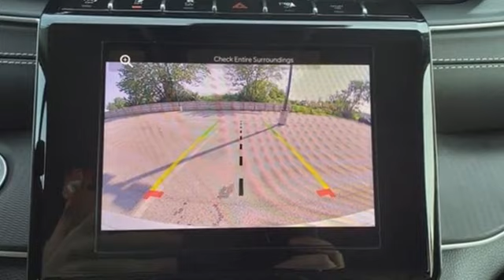2023 Jeep Grand Cherokee Utica NY Oneida, NY CY3006 - SOLD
Year: 2023
Make: Jeep
Model: Grand Cherokee
Trim: Laredo
Engine: 3.6L V6 24V VVT
Transmission: 8-Speed Automatic
Color: Silver
Interior: Black
Stock #: CY3006
VIN: 1C4RJHAG8P8876325
Silver Zynith 2023 Jeep Grand Cherokee Laredo 4WD 8-Speed Automatic 3.6L V6 24V VVT 4WD.brbrCome See Why It's Gotta Be NYE Chrysler Dodge Jeep Ram! to learn more. Recent Arrival! 19/26 City/Highway MPGbrbrbrNYE Vehicles come installed with the NYE Protection Package. LoJack: Insurance Deduction (most carriers), 98% Stolen Vehicle Recovery, Keep track of your vehicle's location, Service reminders and recall notifications, Driver Behavior Alerts 2 Year membership included. Traceable Theft Protection: Practical theft deterrent, makes vehicle easily traceable if stolen, Insurance Deduction (most companies). Paint & Interior Protection: 2 Year coverage against exterior and interior finish, protects against visible stains & blemishes. NYE Protection Package not included in vehicle pricing. See Dealer for Details. Price Includes:$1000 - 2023 Jeep Returning Lessee Bonus Cash 38CP6. Exp. 07/31/2023 $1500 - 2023 Jeep National 23MY WL Laredo Select Inventory Retail BC w/44W 41CP7. Exp. 10/31/2023 $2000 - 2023 Jeep Bonus Cash 23CPA. Exp. 07/31/2023 $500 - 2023 FIRST RESPONDER BONUS CONSUMER CASH 47CPA9. Exp. 01/02/2024 $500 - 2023 MY Military Program 39CPB. Exp. 01/02/2024

Address:
1441 Genesee St.